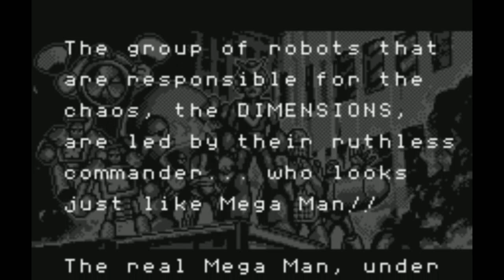Rockman & Forte: Challenger From the Future - Intro & Title Screen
Now it's time to cover that other game on the WonderSwan. This one was never released in English, but there is a translation patch available for it. This is by all means technically "Mega Man & Bass 2", but it goes through most of the same motions the original did. But the villain this time is a lookalike to Quint, Mega Man Shadow. He and his robots, the Dimensions, plan to take over. Mega Man wants to stop him and Bass sees this as an opportunity to destroy another Mega Man. So let's get started shall we?